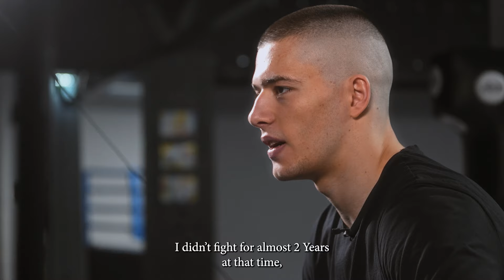SAITAMA OF BOXING | Driton Isenaj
This is Saitama of Boxing!